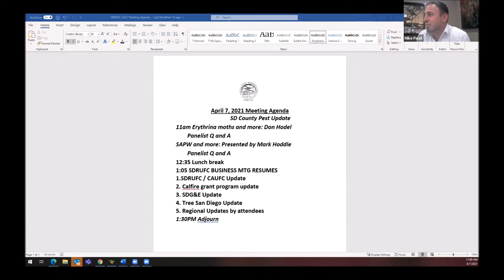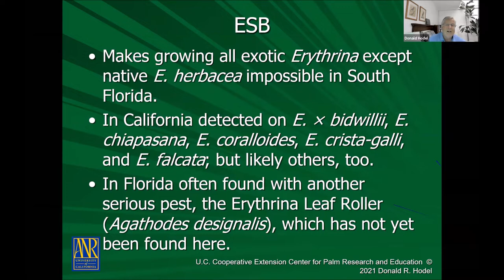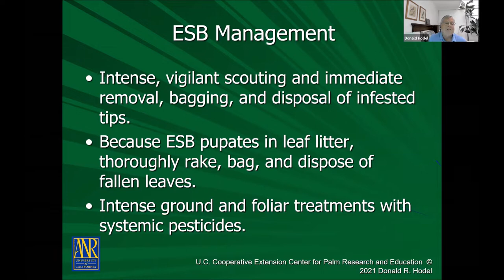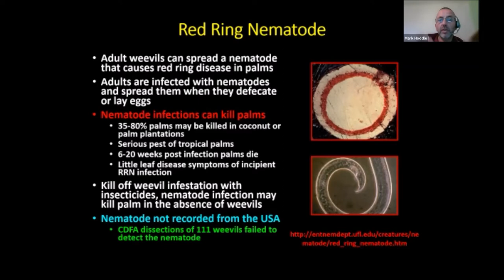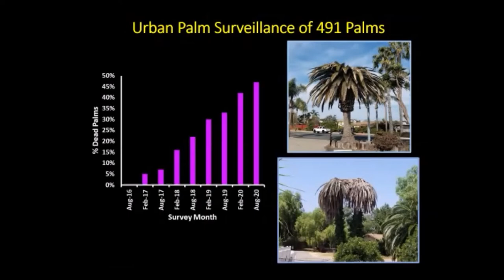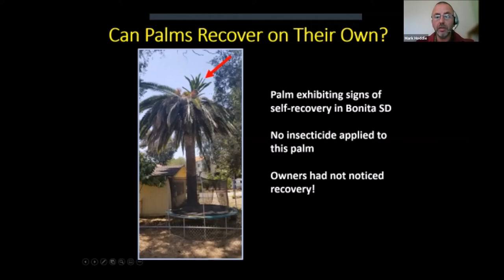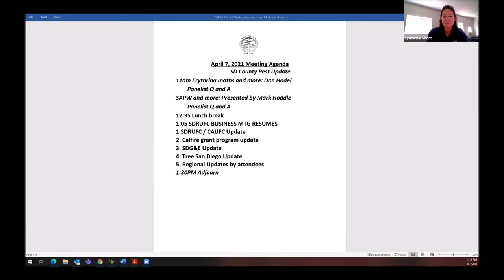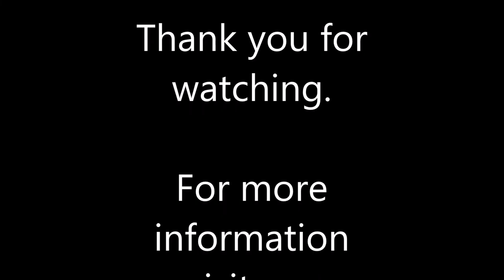SDRUFC April 7th San Diego County Tree Pest Update Webinar and General Meeting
A fantastic update on local pests by Don Hodel and Mark Hoddle.  After two great presentations and Q&A, the SDRUFC April General Meeting begins at about 1:31 into the stream.